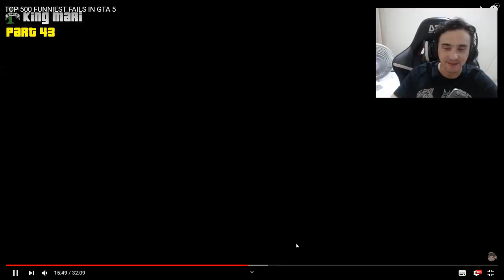Você riu? perdeu O DESAFIO - GTA 5